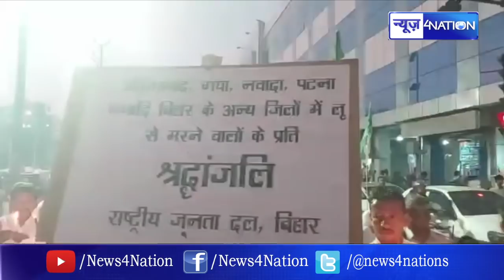Tejashwi Yadav के आने से पहले Muzaffarpur मामले को लेकर RJD का तेवर गरम, निकाला गया कैंडल मार्च